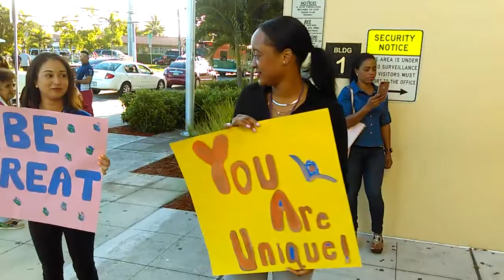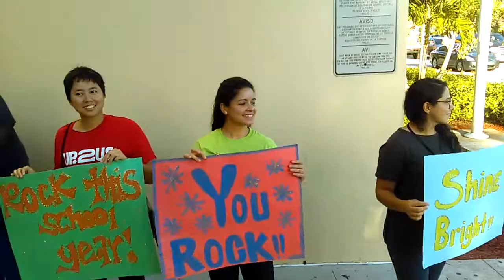Back2School-Miami Style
The Hope for Miami Prevention team joined others from Miami's Flagami community at Kinloch Park Middle School for a "welcome back " time of greeting, music and support for students, parents and school staff.